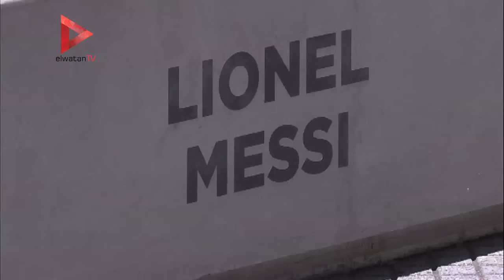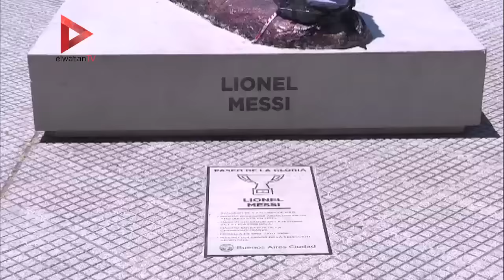تخريب تمثال لميسي في الأرجنتين بقطع رأسه وذراعيه